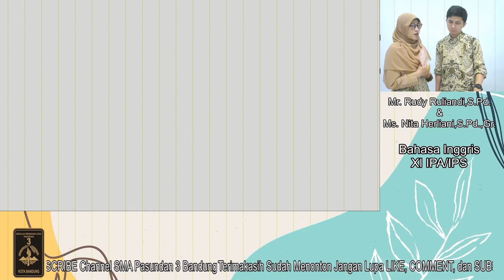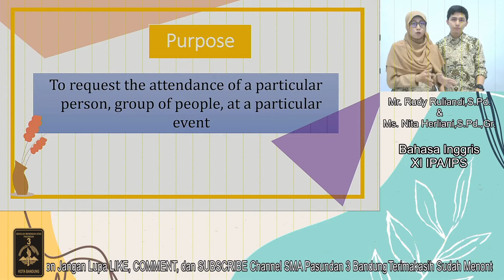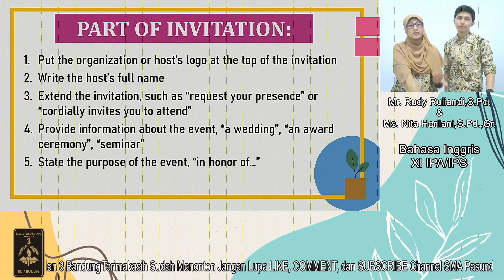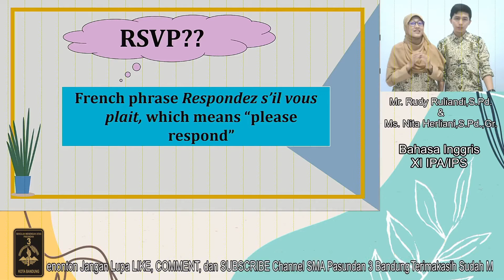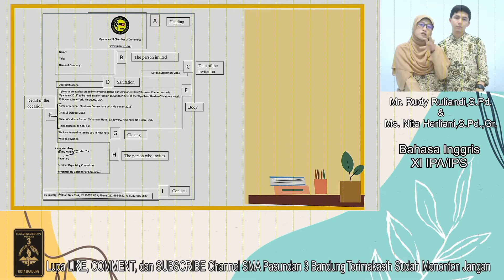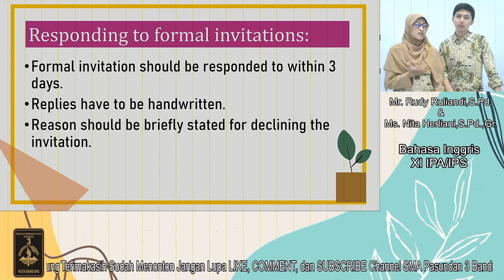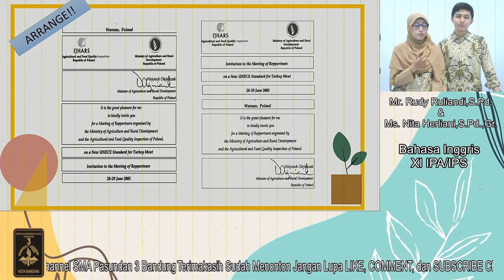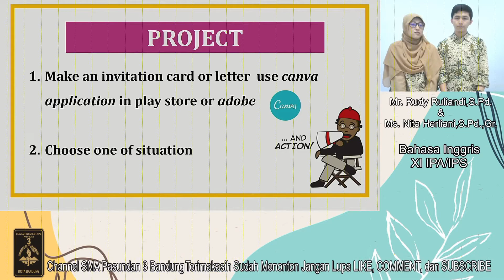Chapter 3 "Formal Invitation" Bahasa Inggris ( Kelas 11 IPA/IPS)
Video ini membahas mengenai materi untuk kelas 11 yakni "Formal Invitation". Semoga Membantu.

thanks to :
Mr. Rudy Ruliandi,S.Pd

Ms. Nita Herliani, S.Pd., Gr.

Selamat datang di sekolah SMA Pasundan 3 Bandung